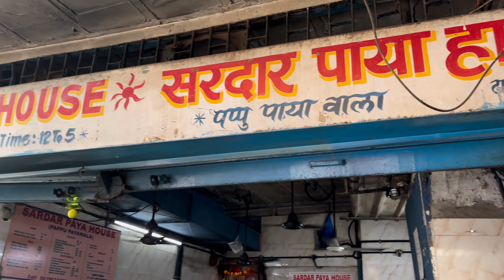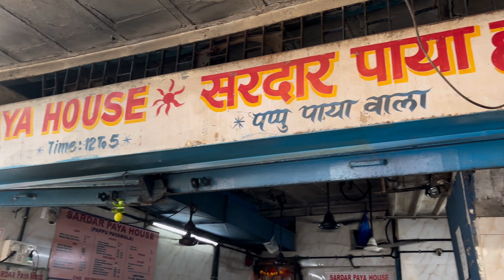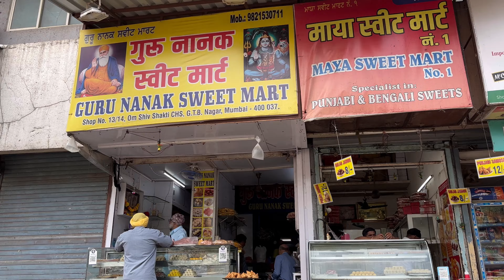Authentic Punjabi Food | Veda Pisa मराठी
“GTB नगरमधील अस्सल पंजाबी खाण्याचा अनुभव | Veda Pisa मराठीत”

नमस्कार मित्रांनो! आज आम्ही GTB नगर, मुंबईत भेट दिली आहे, जिथे आम्ही अस्सल पंजाबी खाद्य पदार्थांचा आनंद घेतला. तुमच्यासाठी आम्ही चविष्ट पंजाबी डिशेस जसे की बटर चिकन, छोले भटुरे, आणि लस्सी यांची चव घेतली आहे.

तुम्हाला पंजाबी खाण्याची खरी मजा कुठे मिळू शकते ते या व्हिडिओमध्ये पाहा, आणि आमच्यासोबत या स्वादिष्ट खाण्याचा आस्वाद घ्या!

जर तुम्हाला हा व्हिडिओ आवडला तर लाईक करा, तुमचे विचार कमेंटमध्ये नक्की सांगा आणि आणखी मराठी फूड व्ह्लॉगसाठी Veda Pisa चॅनेलला सबस्क्राईब करा.

“Authentic Punjabi Food Experience at GTB Nagar | Veda Pisa in Marathi”

Hello friends! Today, we visited GTB Nagar, Mumbai, to explore some delicious and authentic Punjabi food. We tried mouthwatering dishes like Butter Chicken, Chole Bhature, and refreshing Lassi.

Join us on this culinary journey to discover where you can enjoy the true flavors of Punjabi cuisine. Watch the video and indulge in these amazing dishes with us!